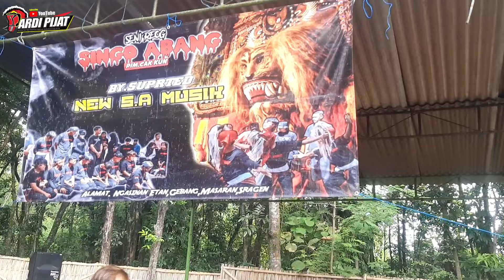SENI REOG SINGO ABANG‼️Awas Ada Pocong Dan Ganong Cewek Live Mojoroto Sepat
seni reog singo abang ngasinan Live Mojoroto Sepat